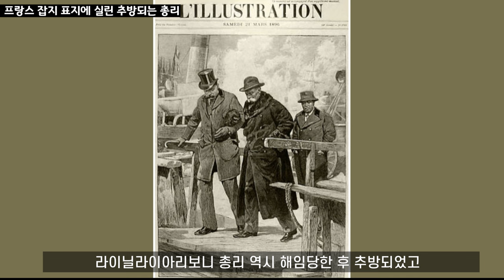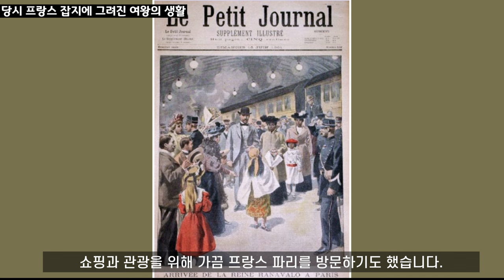마다가스카르의 마지막 여왕 : 기이한 왕위 승계와 결혼 관행 I 프랑스 식민지 I 알제리 추방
프랑스의 식민지가 된 후, 알제리로 추방당해 그 곳에서 생을 마감한, 마다가스카르의 마지막 여왕에 대한 내용입니다.  메리나 왕국의 특이한 왕위 계승 방식과 이해하기 어려운,  여왕의 결혼 관행에 대한 내용이 있습니다.